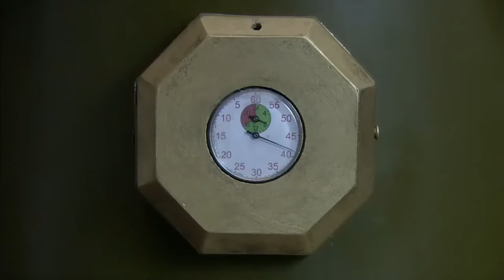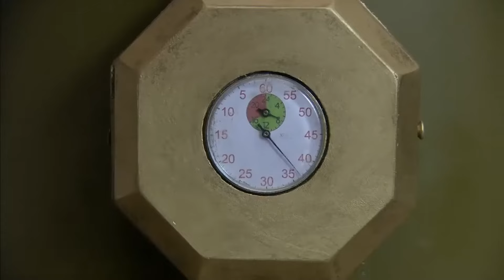【功夫電影】日軍女戰士看不起中國功夫，蒙面少女出手暴揍她！⚔️功夫#kungfu#中国电视剧#功夫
QH          剧名（Drama Name）：【枪花】

▶️电视剧播放清单Playlist：

 • 太极宗师之太极门
 • 我的抗战之猎豹突击
 • 少林武王
 •新燕子李三
 •刘墉追案
 •枪花